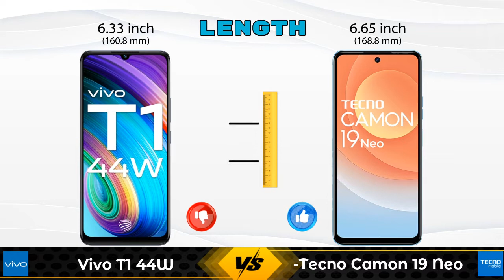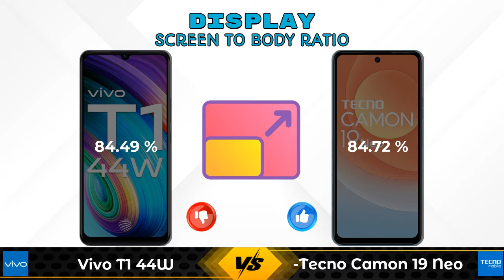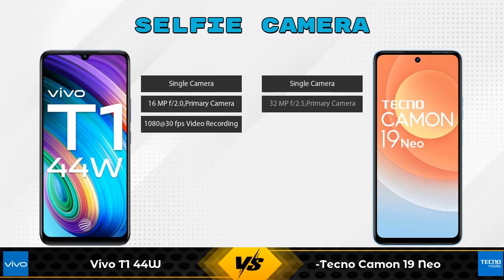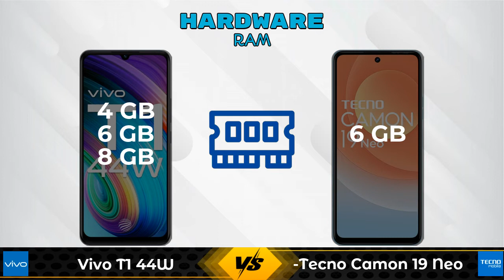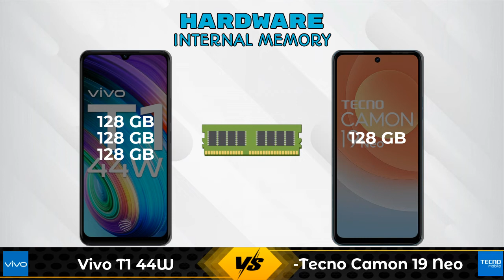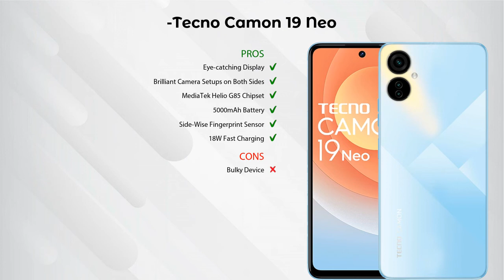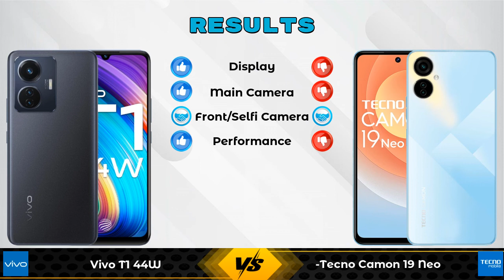Vivo T1 44W Vs Tecno Camon 19 Neo - Full Comparison [Full Specifications]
In this Video we are Comparing Vivo T1 44W Vs Tecno Camon 19 Neo with [Full Specifications].

Variant Details:
4 GB / 128 GB - 14499
6 GB / 128 GB - 15999 (Flipkart)
8 GB / 128 GB - 17999 (Flipkart)

Variant Details:
6 GB / 128 GB - 12999

Vivo T1 44W Vs Tecno Camon 19 Neo full specifications
Tecno Camon 19 Neo Vs Vivo T1 44W full specifications
Vivo T1 44W Vs Tecno Camon 19 Neo comparison
Tecno Camon 19 Neo Vs Vivo T1 44W comparison

Other Compitior Phone with Similar Price Range :

Xiaomi Redmi 10 Prime 2022(4 GB / 64 GB) - 11499 , Release Date :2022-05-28